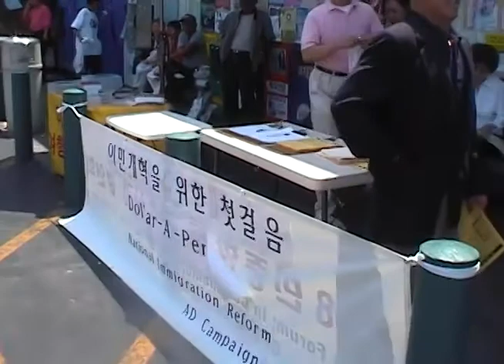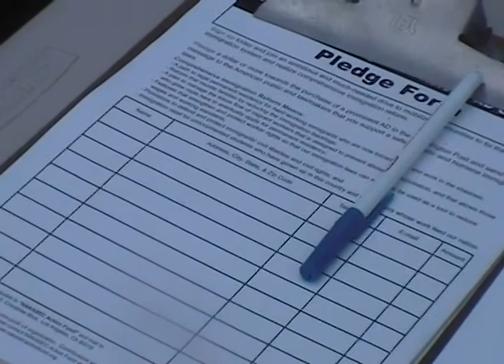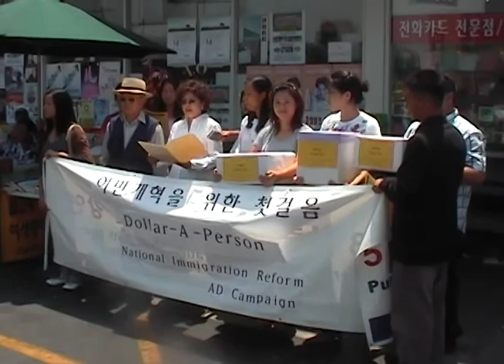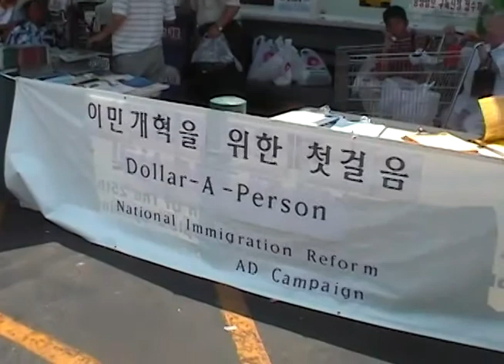2005 08 Hannam Market Outreach Immigration Reform Ad Campaign 05 10nw a